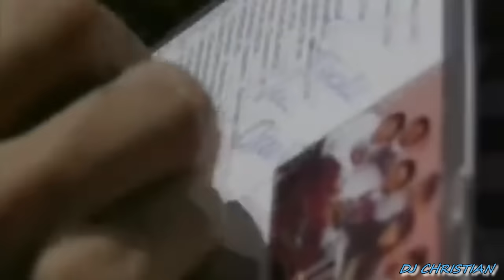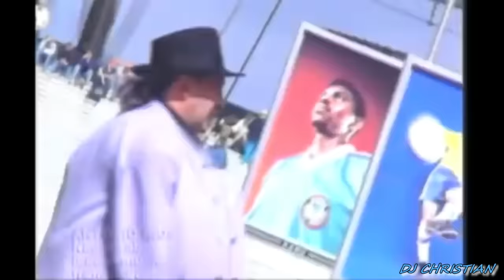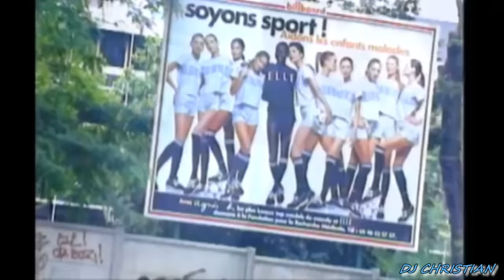CUMBIAS DEL RECUERDO CUMBIA DE LOS 90 ENGANCHADO - ANTONIO RIOS/RAFAGA /RED/MALAGATA/AMAR AZUL/GILDA